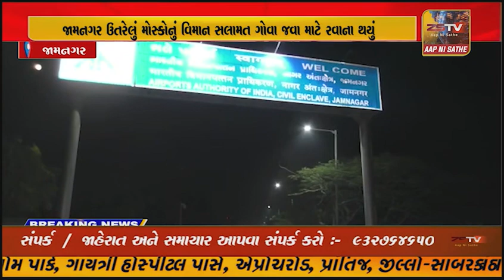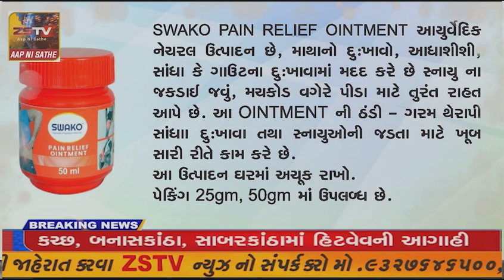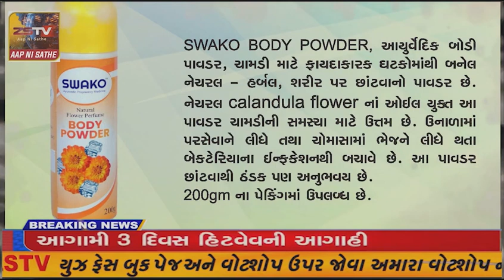જામનગર ઉતરેલું મોસ્કોનું વિમાન સલામત ગોવા જવા માટે રવાના થયું...